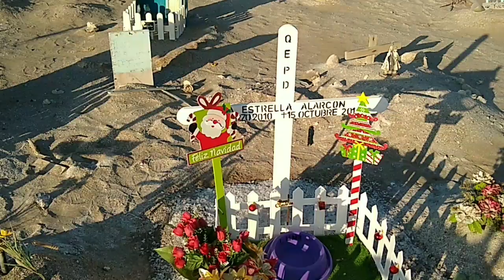Tour a playa Las Losas, Antofagasta.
Recorrido en bicicleta a playa las Losas en Antofagasta.
Algunos lugares interesantes como el cementerio de mascotas y las hermosas vistas de la bahía.